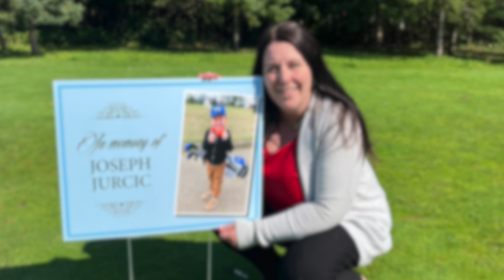Ronald McDonald House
Welcome to Westfort Productions, a video production and marketing agency dedicated to delivering high-quality visual content and memorable marketing experiences. Our channel showcases a diverse range of captivating videos, from engaging promotional content to stunning cinematography.

Explore our collection for insights into our expertise in commercial and corporate videos, designed to elevate your brand and captivate your audience.